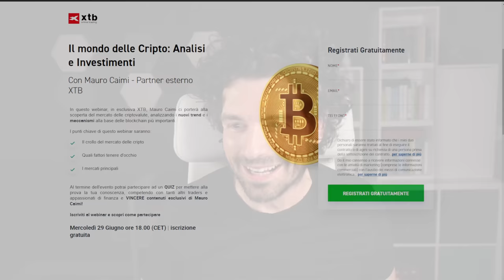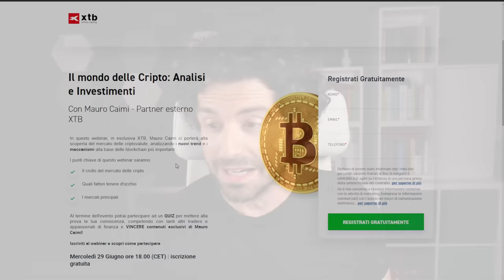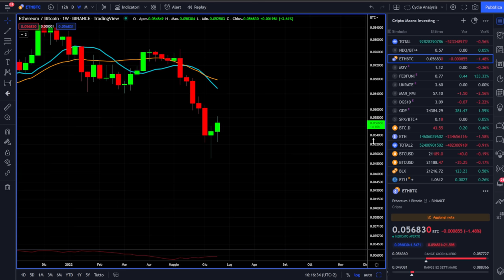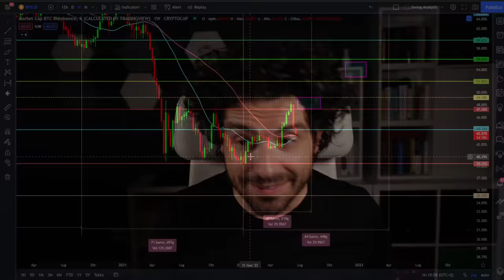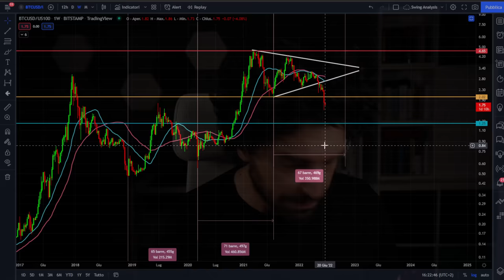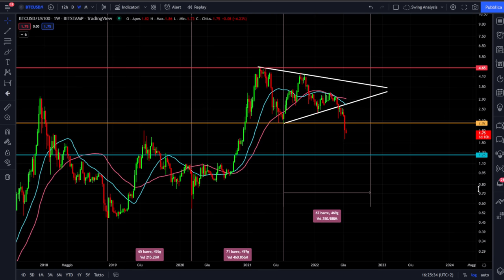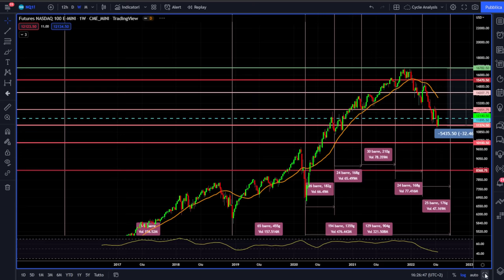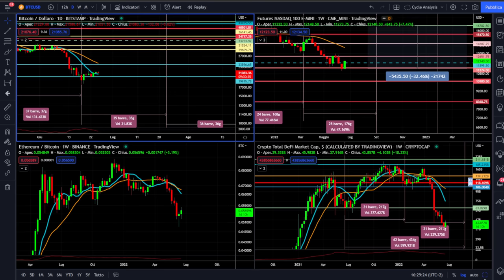BITCOIN QUESTO GRAFICO NON MI PIACE PER NIENTE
REGISTRATI AL WEBINAR GRATUITO

Il grafico della dominance di Bitcoin sta mostrando cenni di cedimento. Cosa significa?
Se Bitcoin perde forza relativa con una dominance che crolla ma le altcoin non guadagnano allora dove si stanno muovendo i capitali?
Oggi parliamo proprio di questo. Analisi previsioni Bitcoin e Crypto.
Buona visione

00:00 WEBINAR GRATUITO
02:30 Il grafico più importante della settimana su Bitcoin
07:00 Il ciclo annuale della dominance di Bitcoin
09:00  Lo spread più importante per il mercato Crypto
12:00 Un Tips sulla strategia di forza relativa
14:30 Analisi di Nasdaq 100
16:40 Atteggiamento di Bitcoin non cambia
18:00 Perchè ho chiuso le posizioni su Ethereum

LA MIA ATTREZZATURA VIDEO: